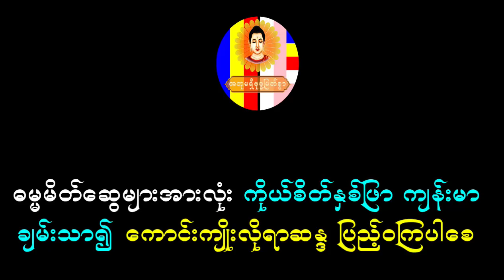မဟာသမယသုတ် ပါဠိ+အနက် - သစ္စာဂုဏ်ရည်ဆရာတော်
Our Channel is one of the Myanmar Theravada Buddha Dhamma Upload and Sharing the  Pathan Pali Chant,Dhamma Talks, Recitations, and Buddhism-related multi-media presentations mainly in native Burmese-Myanmar language.